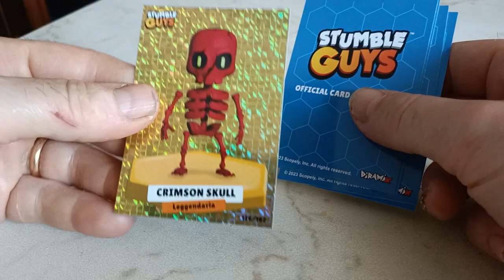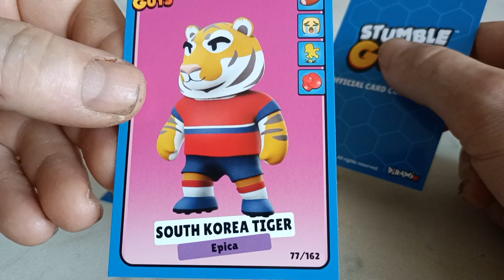TERZO PACCHETTO DI STUMBLE GUYS